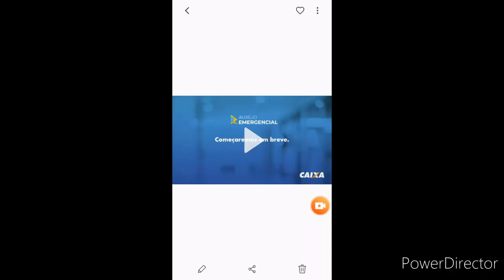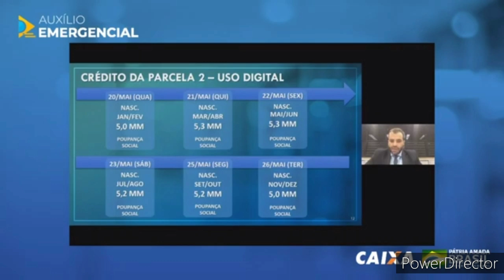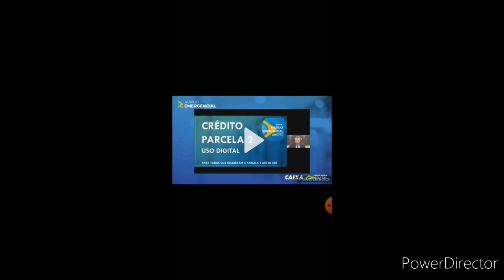600 REAIS AUXILIO EMERGENCIAL CALENDÁRIO SEGUNDA PARCELA COMEÇA A SER PAGA SEGUNDA FEIRA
SAIU O NOVO CALENDARIO OFICIAL DA SEGUNDA PARCELA DO AUXILIO EMERGRNCIAL

BOA SORTE !

novo canal Davi aquarismo :
se inscrevam lá que vo posta vídeo todo dia sobre betta

SAIBA COMO ENTRAR NO APLICATIVO CAIXA TEM
PROBLEMA RESOLVIDO

ta na hora de dizer chega pro governo e começa investir em conhecimento e ganhar 100 a 1000 reais por dia com o afiliado organico 2.0 na internet mude de vida

600reaisauxilio emergencial
AUXÍLIO EMERGENCIAL
ULTIMAS NOTÍCIAS
COMO RECEBER O AUXÍLIO EMERGENCIAL
COMO SACAR O AUXÍLIO EMERGENCIAL
APLICATIVO CAIXA TEM ESTA DANDO ERRO

NÃO CONSIGO ENTRAR NO APLICATIVO CAIXA TEM

como entra no caixa tem fácil
TÉCNICA PRA ENTRA NO CAIXA TEM
COMO ENTRA NO CAIXA TEM
Não é possível acessar esse site CAIXA TEM
login.caixa.gov.br demorou muito para responder. CAIXA TEM
Verificar a conexão CAIXA TEM
ERR_TIMED_OUT CAIXA TEM
Verifique sua conexão com a Internet  CAIXA TEM
Verifique todos os cabos e reinicie todos os roteadores, modens ou outros dispositivos de rede que você estiver usando. CAIXA TEM SACAR SEM CARTÃO AUXILIO EMERGENCIAL
DA PRA SACAR NA LOTÉRICA AUXILIO EMERGENCIAL
SACAR NO BANCO CAIXA AUXILIO EMERGENCIAL
SACAR NA BOCA DO CAIXA AUXILIO EMERGENCIAL
PRECISA DE QUE PRA SACAR NA BOCA DO CAIXA AUXILIO EMERGENCIAL
COMO SACAR NA LOTÉRICA O AUXILIO EMERGENCIAL
CÓDIGO PRA SACAR NA LOTÉRICA AUXILIO EMERGENCIAL

MÃES SOLTEIRAS GANHARO 1200  DE AUXÍLIO EMERG MÃE SOLTEIRA COMO RECEBER 1200 REAIS QUEM VAI TER DIREITO DE RECEBER 1200 MIL REAIS MENSL 1200 REAIS PARA AS MÃOS SOLTEIRA E MUDAMÃE SOLTEIRA COMO RECEBER OS 1200 PAGAMENTO DE ATÉ RS 1200 PARA MÃES SOLSO MÃE SOLTEIRA COMO RECEBER OS 1200 COM VEJA COMO RECEBER AUXÍLIO EMERGENCIAL Receber o dinheiro